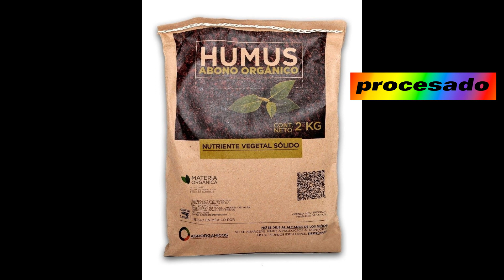6 FERTILIZANTES IDEALES PARA TUS PLANTAS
CONOCER LOS PRODUCTOS QUE ARAN QUE TU JARDIN SEA EL MAS  HERMOSO